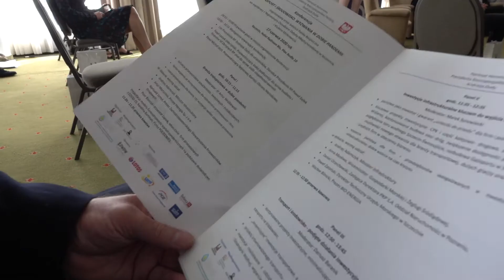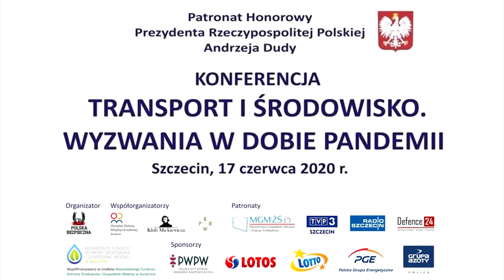Konferencja Transport i Środowisko 17.06.2020 r. - krótka filmowa refleksja z konferencji.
Konferencja „Transport i środowisko. Wyzwania w dobie pandemii”.
Konferencja zorganizowana przez Instytut Polska Bezpieczna oraz Regionalny Ośrodek Debaty Międzynarodowej w Szczecinie i Klub Mickiewicza odbyła 17 czerwca w Hotelu Radisson Blu w Szczecinie oraz online na profilu IBP na portalu Facebook. O problemach branży transportowej dyskutowano w trzech panelach tematycznych.
Konferencja odbyła się pod patronatem Prezydenta Rzeczypospolitej Polskiej Andrzeja Dudy.